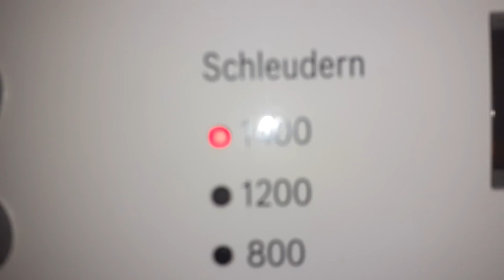BOSCH WASHING MACHINE: 40 cotton 1400 rpm 2/3